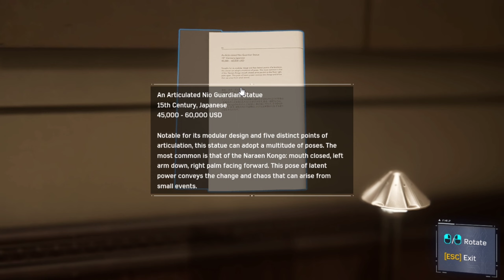Spider-Man Remastered PC Hindi Gameplay Walkthrough Part - 4 | RishiRich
Spider-Man remastered pc Hindi Gameplay part -4!

In this video, I am going to play Spiderman remastered pc. this is a walkthrough gameplay video of the game spiderman remastered pc with Hindi commentary. the story of peter parker A.K.A Spiderman will begin today I will fight some new and very powerful enemies in the FISK art gallery and we will fight them there but will I be able to defeat them or not for that you will have to watch the video till the end. Also we will meet our very old and special friend in this video do not miss out on them. I hope you will like the video a lot.